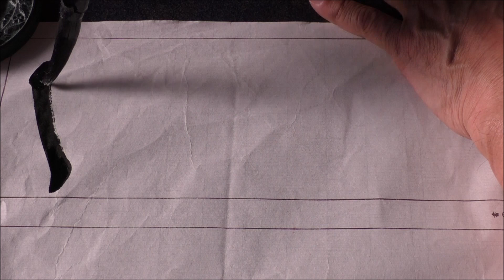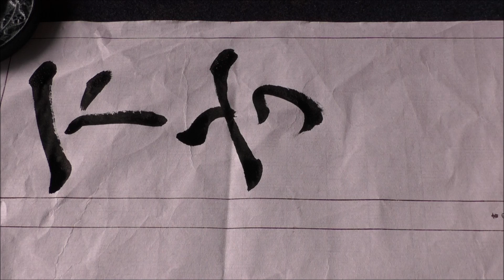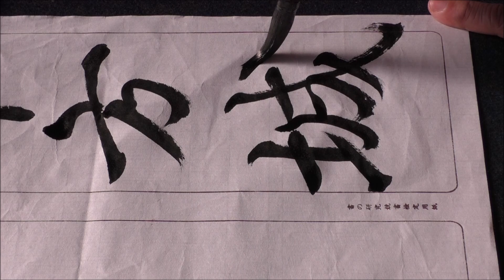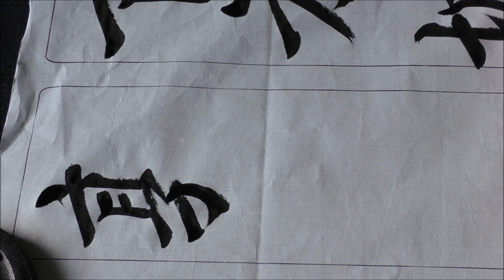下方城郭近（楷書編）